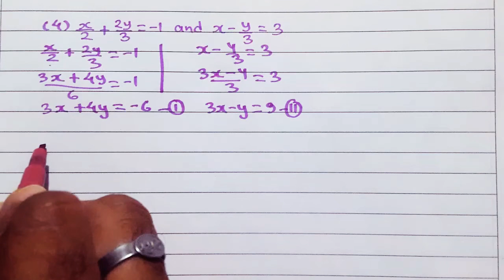दो चरो के रैखीय समीकरण का विलोपन विधी से हल Pair of linear equations in two variables. Exe 3.4 Q1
NCERT CLASS 10TH CHAPTER 3
 Pair of linear equations in two variables. Exercise 3.4 Question 1 By elimination method.
दो चरो के रैखीय समीकरण का विलोपन विधी से हल